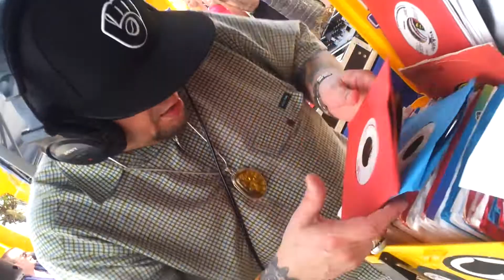D.J. Trichrome - 311 Cruise 2012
Jammin' on the Bahamas, Day 2